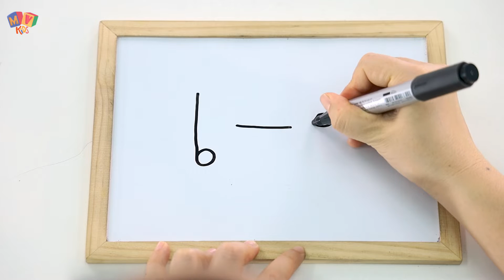ภาษาสนุก | EP. 18 | สระเออ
📍 ภาษาสนุก 📍 วันนี้ครูมิ้มเเละก้อยจะพาเด็ก ๆ ทุกคนไปสนุกกับเพลงสระ และเรียนรู้เกี่ยวกับสระเออ
มาเรียนรู้เเละสนุกไปพร้อม ๆ กันได้ที่  📍
🚩 ภาษาสนุก : สระเออ 🚩